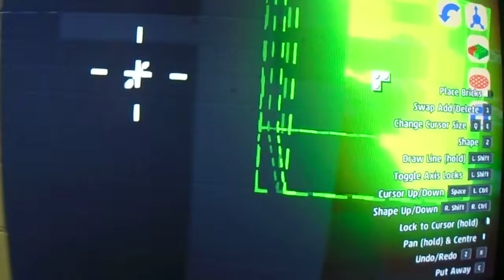FINALLY FINISHING BUILDING THE WALL!!!!!!!!!!!!! LEGO WORLDS Part 8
717 views to go until we reach 6000 views which is our goal for Christmas!
77 subscribers to go until we reach 200 subscribers which is also our goal for Easter!